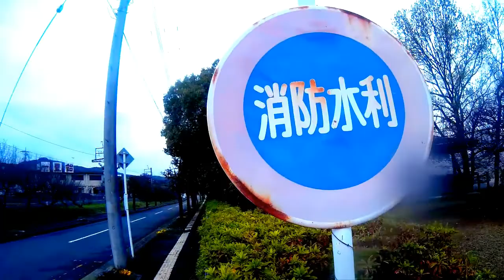Oxygen -Sushiboys-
CHILL

I'm  ready　to　Flow
町のリディムはCLASSIC
チラシの裏にライム　書く　またトラッシュになる
代わる代わる廻るWorld　遠い国のWar
みたく他人事の様に今日も息を吸って生きる

生まれ　９３　流れはハイスピード
早すぎる流れの中に見いだせる気がしてる
泥のついたスニーカーで今日も町を練り歩く
日陰日向未だ田舎にまだSTAYしてる

ペダルは止まらない　何も染まらないし終わらない
もがかないと届かないし壊さないと作れない
音の上で俺をぶつけたい　ネジは緩めない
もっとここで磨き墓場までは続けたい

デジカメでレコーディング　少なくなるメモリ
残されたTIMEはねえ　セピア色に変わってく
何かブレた物が　ここでやっと合ったピント
いつもここだ越生ここにあるぜ俺のHIPHOP

Awhite bord街を見下ろす
埋まる戦士変わる天使
発芽する遺伝子
DとNとA

街に振りまく
雨にも風にも
負けず あてもなく
前だけを見る
それが俺の糧になる

虫の音色 鮮度高め
手をかざせ マイカフォン
天を眺め 今日も唾を吐く
無駄はなく

裏表どっちだっていい
写す影 映る場面 dont stop
狂うまで 俺は歌うだけ

いつもそう 酷い 黒い 黄色い 白い
関係なく 音に揺れる 音だけ 5change
合図 目配せ

レットゾーン 派手にやる価値を持つ
q10は倍に跳ね上がる 割と金になる

辿るルーツ スムーズ 今日もはいたシューズ
その分 十二分にchillでillなmusic

動き出しちゃ止まらない 終わらない do or die  レール上 じゃつまらない 戻れない 戻らない